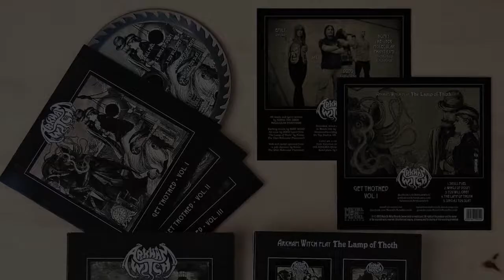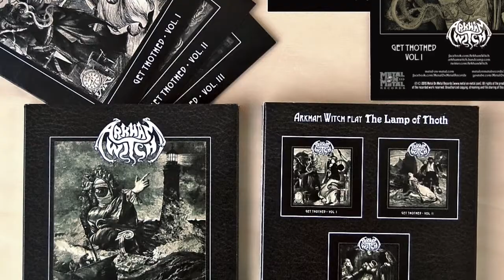ARKHAM WITCH "Get Thothed Vol. II" EP promo clip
"Get Thothed Vol. II" is the 2nd in the series of 3 EPs of ARKHAM WITCH playing THE LAMP OF THOTH (the previous band of AW songwriter/vocalist Simon and drummer Emily) songs. It comes in cardboard sleeves with insert. To be added to the SLIPCASE included with "Vol. I". The booklet with the lyrics for all 3 EPs will be out with "Vol. III".*

*Release schedule:
- "Get Thothed Vol. I" - Apr. 24th 2015 (CD in cardboard sleeves, insert + SLIPCASE)
- "Get Thothed Vol. II" - Apr. 29th 2016 (CD in cardboard sleeves, insert)
- "Get Thothed Vol. III" - Apr. 28th 2017 (CD in cardboard sleeves, insert + BOOKLET)